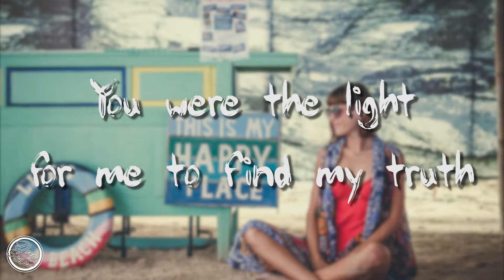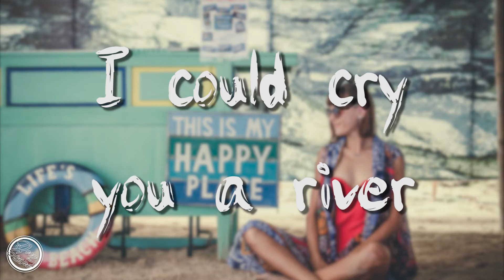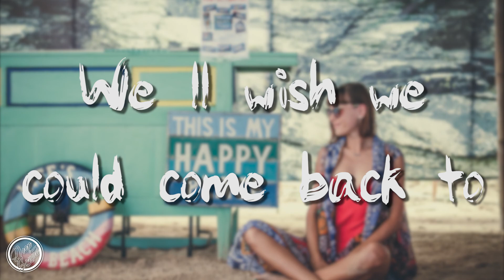Rudimental - These Days (Lyrics Video)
The software I use to download video is "4K Video Downloader" and for music is "4K YouTube to Mp3". For me, the best software for download videos, music or playlists at maximum quality from YouTube or Vimeo.